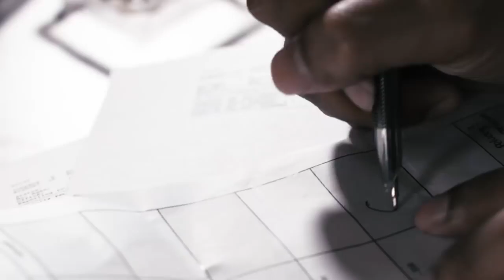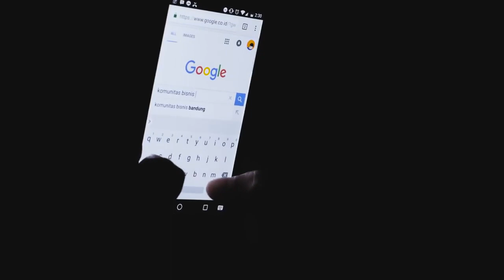Kisah Gian Dwi Saputro Bergabung di DropshipAja com